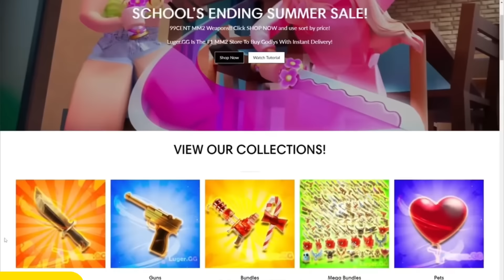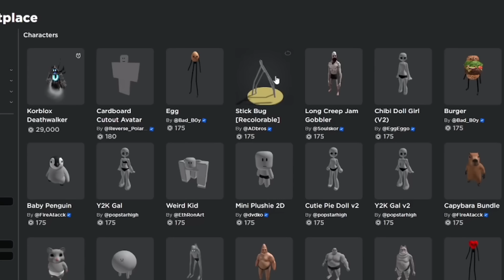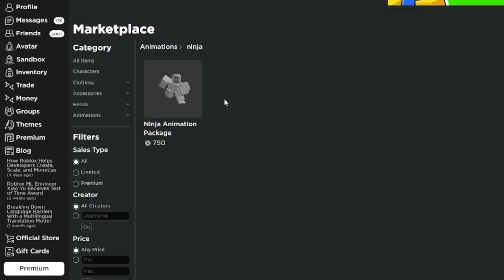I played mm2 as the TINIEST AVATAR EVER in roblox…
If you enjoy my content here, you might as well enjoy my tiktok content! @userauiciq there!